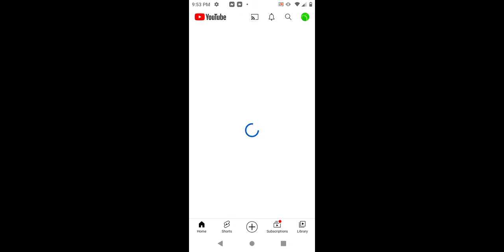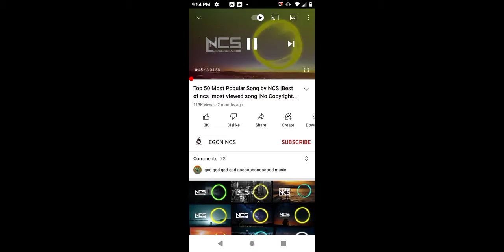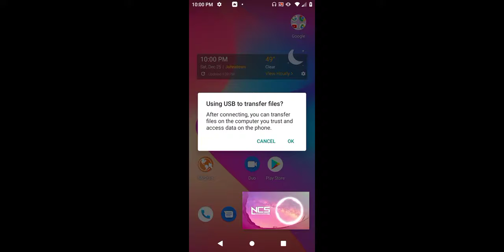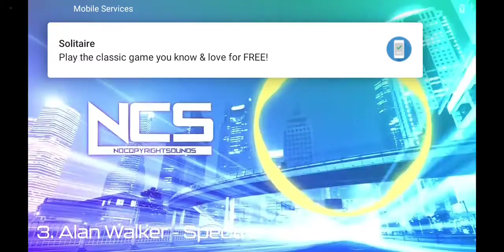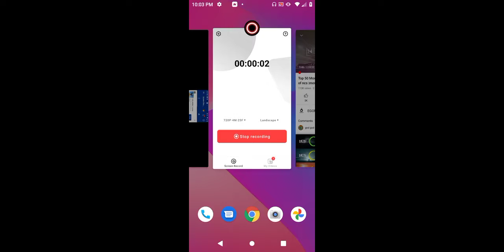December 25, 2021